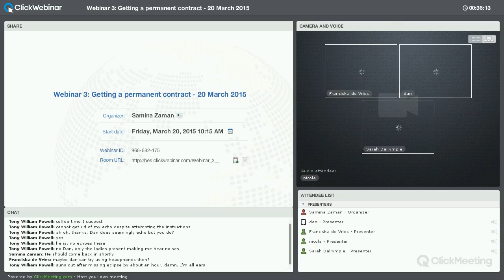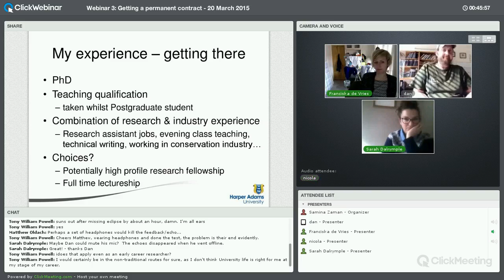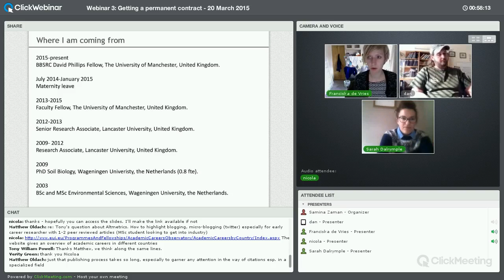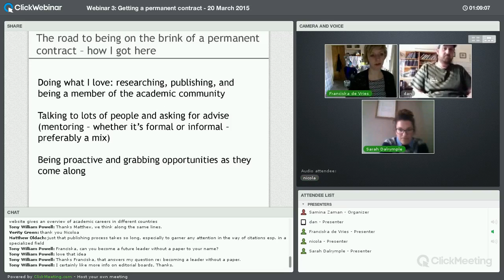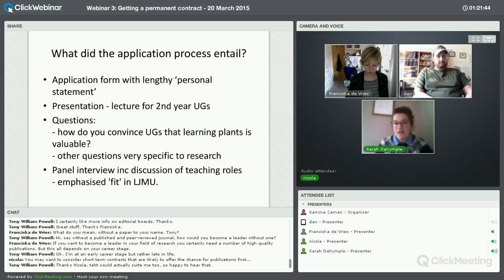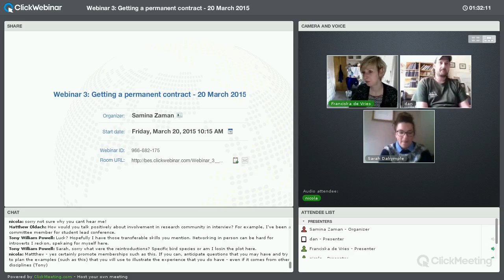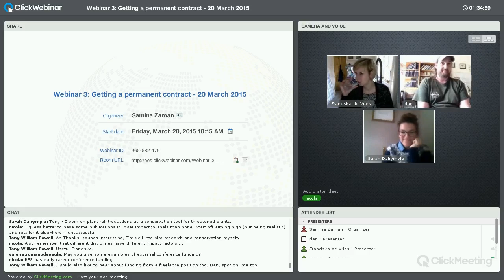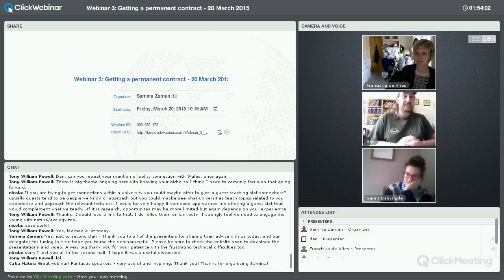Webinar 3: Getting a permanent contract 20 March 2015